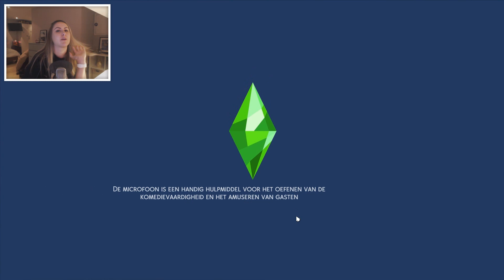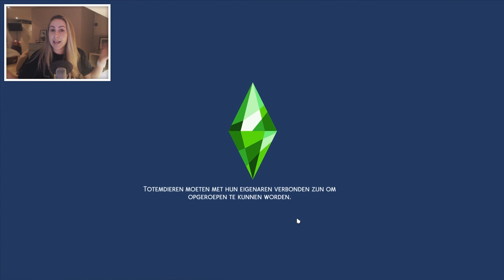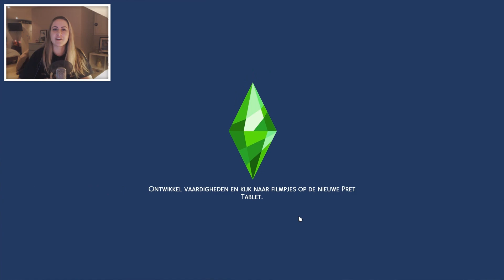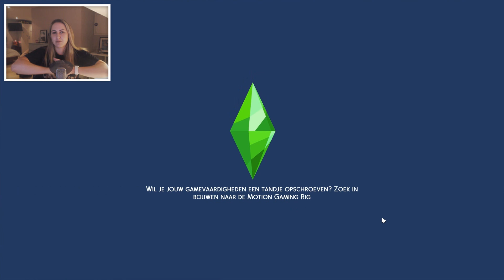IK HEB MIJN DROOM MAN ONTMOET 😍 - De Sims 4: Magisch Rijk - Deel 3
In deze aflevering van De Sims 4: Magisch Rijk ga ik heel Glimmerbrook ontdekken. Ook ontmoet ik een hele leuke vampier die zomaar eens mijn grote liefde zou kunnen zijn!

Musically: Bokadoooo

OVER MIJ:

Hey! Mijn naam is Bo en ik woon in Nederland! Op dit kanaal maak ik allerlei video's over De Sims.

xx Bokado